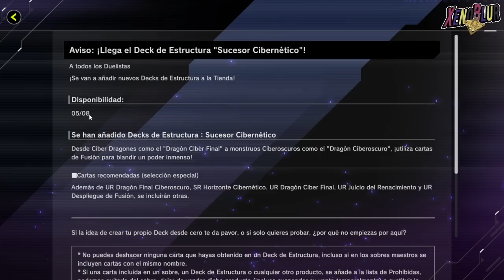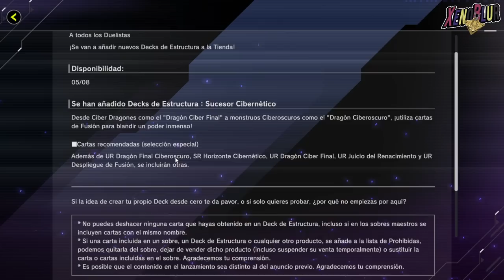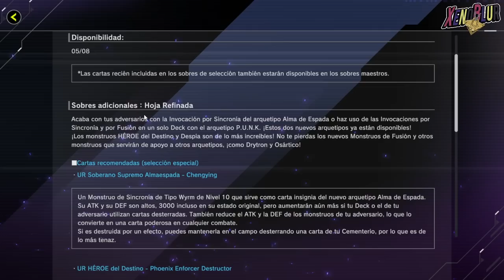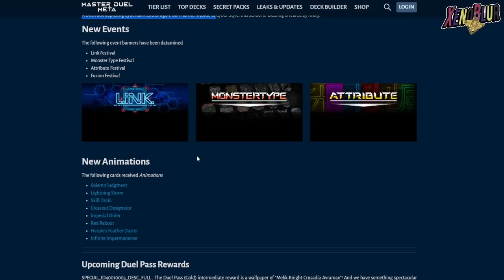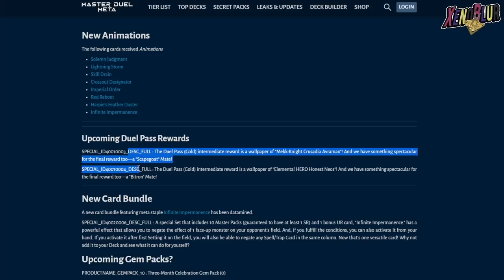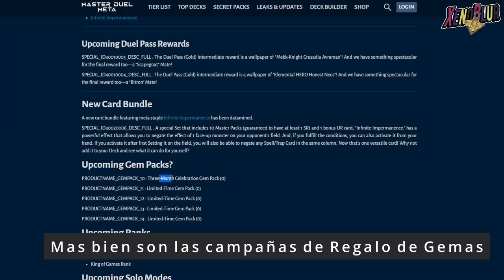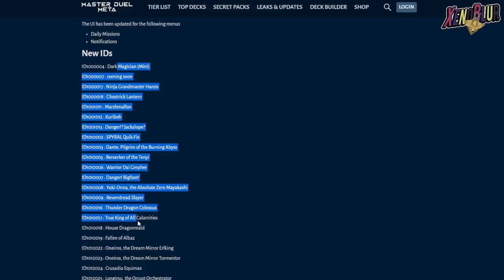ENORME ACTUALIZACION en Yu-Gi-Oh! Master Duel 1.1.1 NUEVOS SOBRES y MAS FILTRACIONES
Con la 1.1.1 tenemos filtraciones de los siguientes packs y de mas cosas

0:00 Gracias por ver el video =D
0:50 Noticias
6:34 Filtraciones